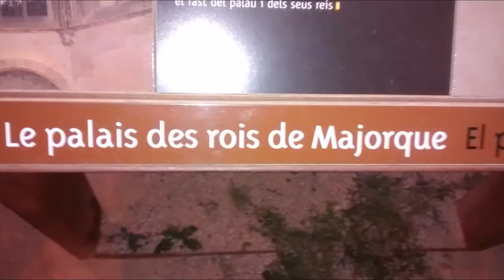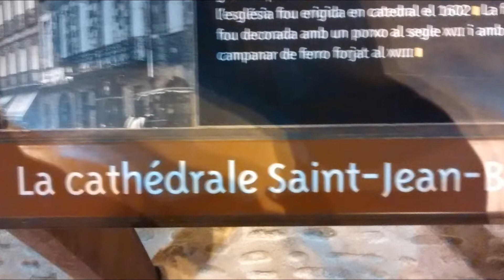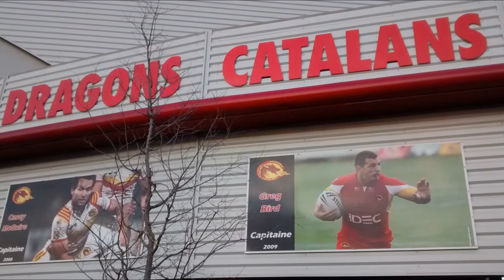Perpignan and Canet-en-Roussillon France 2015